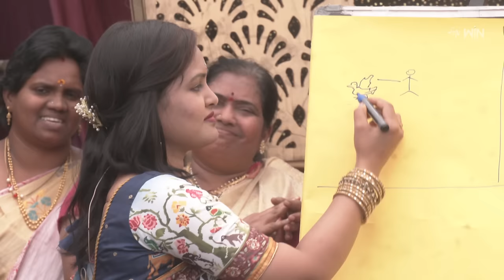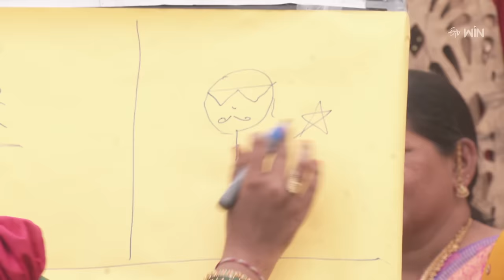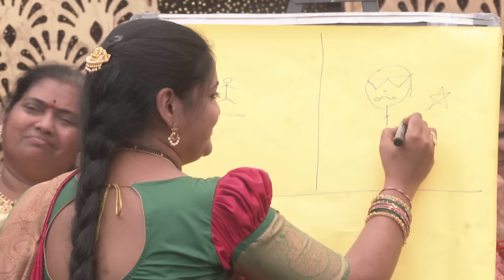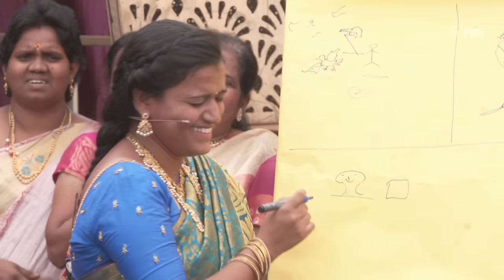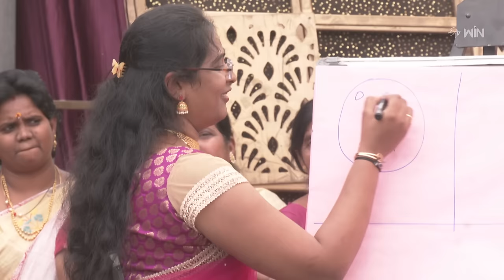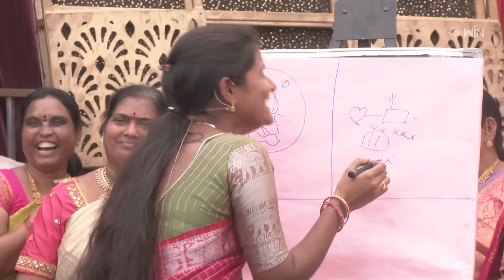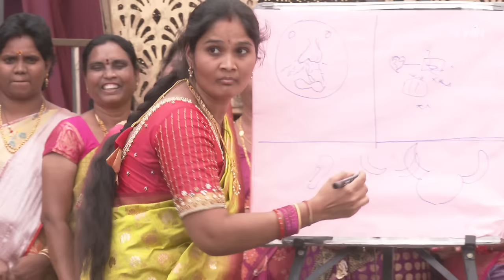Aadavallu Meeku Joharlu | 10th April 2024 | Full Episode 514 | Anchor Ravi | ETV Telugu